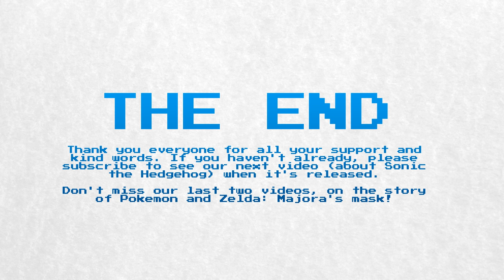The Story of Portal: How Gabe Newell Fell In Love With Kim Swift's Student Game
Valve's series of Portal games are among the most iconic titles in all of gaming. The adventures of Chell, Wheatley, and GlaDOS, have become fan favourites for many players, as well as introducing loads of brand new fans to games for the very first time.

The game started life as a student project for Kim Swift and a group who named themselves Nuclear Monkey software. Their game, Narbacular Drop, was designed around a unique portal mechanic, that caught the interest of Gabe Newell and his team at Valve.

This video was a fun one to create - Breton Stripes loves Portal more than any other game, so she was thrilled to record this one, even though we had to redo the audio four times. Hopefully, the music's not too loud this time around!

Thanks everyone, you're all amazing!